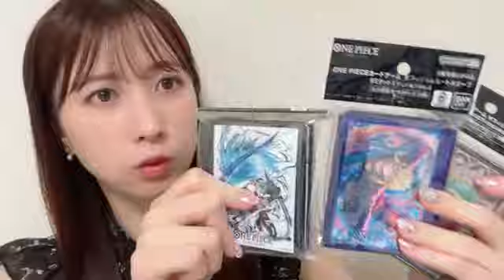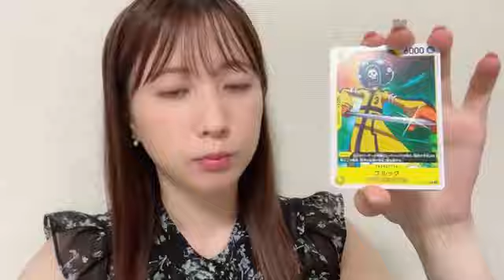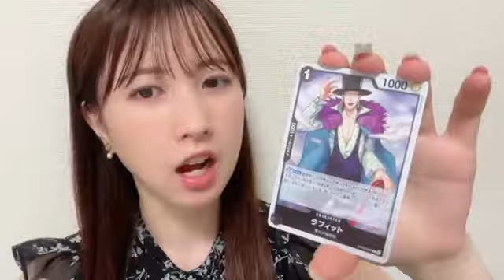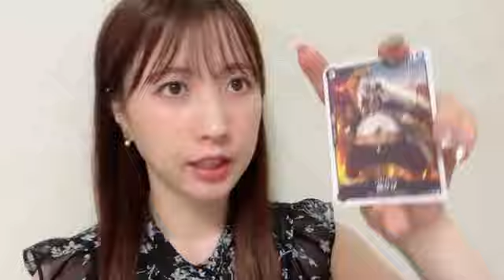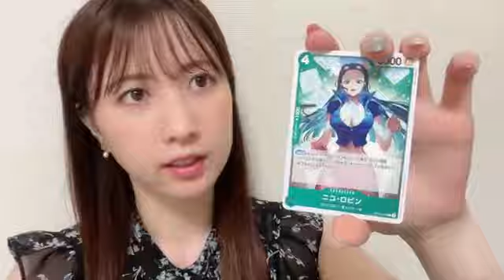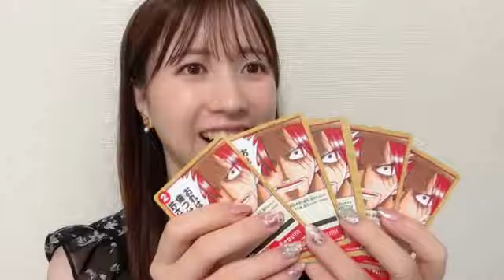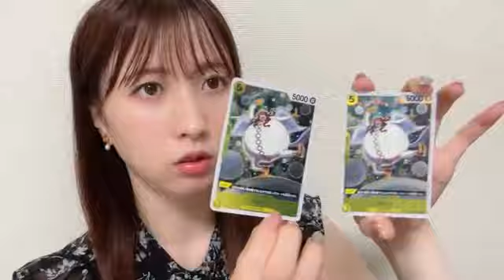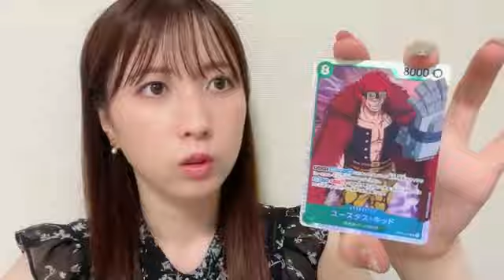SHOWROOM Serika Nagano 永野 芹佳 AKB48 2024/09/20 20:41 JST